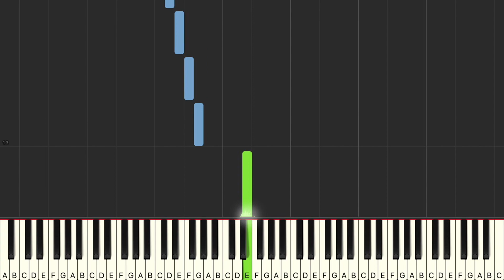Alfred's Basic Piano Library Prep Course Level A Lesson Book: "Christopher Columbus" Tutorial